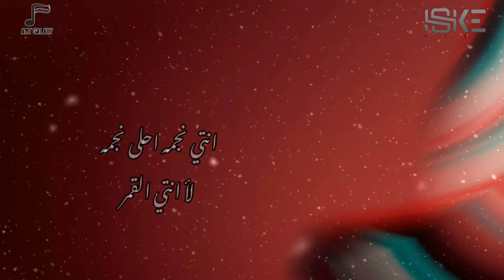إنتي نجمه-كريم فتحي Enty Nejmeh-Karim Fathy 2024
إنتي نجمه-كريم فتحي
كلمات:حسان الرفاعي
ألحان:حسان الرفاعي
توزيع:إسلام الحسن
صولو:محمود شاهي
فوتوغرافيا:عمرو مهدي
هندسة صوت:حسام جوده
Video:Art Galaxy
HSKE PRODUCTION

Lyric:

ماتقوليلي إنك غيمه مافيها مطر
ماتقوليلي إنك ورده دبلت عالحجر
ماتجافيني وتراضيني وتقولي كلام
إنتي نجمه أحلى نجمه
لأ إنتي القمر
بحبك مابعرف ليش
بحبك ياعمري هيك
بحبك مادامي عايش
وبحبك لو كنتي هيك
ماتقوليلي حبي ذكرى ضاعت بالصور
ماتقوليلي عمري ليله مافيها قمر
لأ إنتي القمر
بحبك مابعرف ليش
بحبك ياعمري هيك
بحبك مادامي عايش